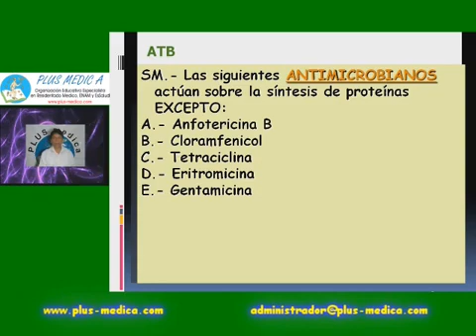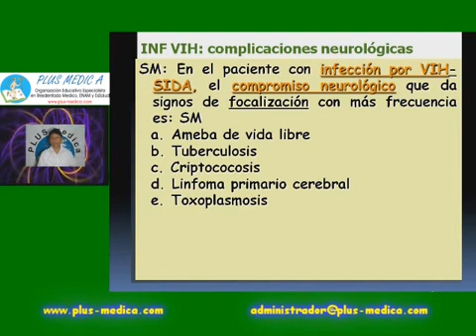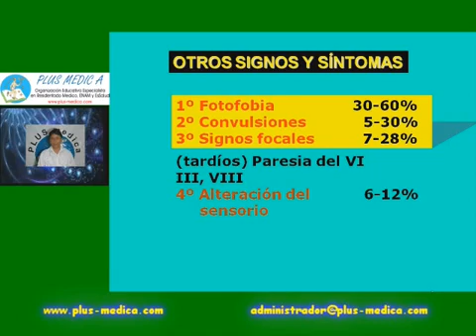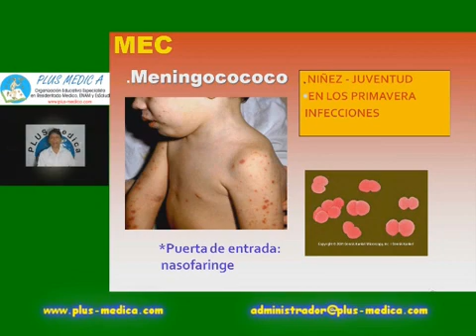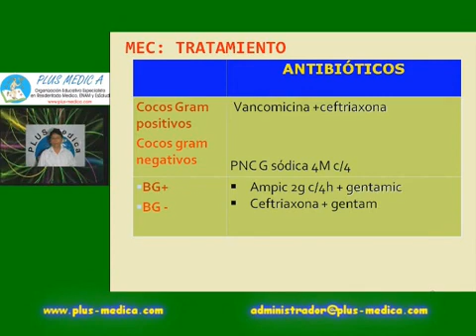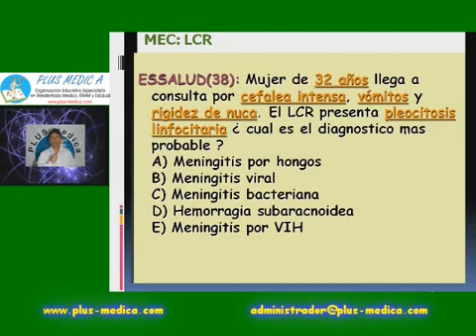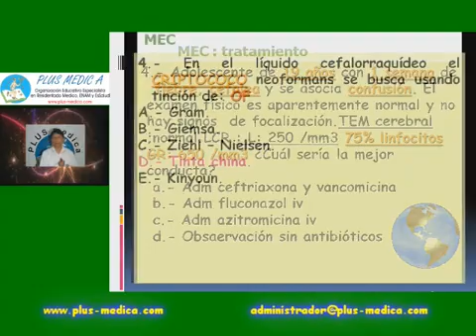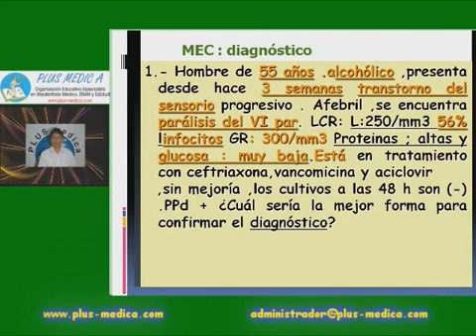Pls med infectologia - 3 INFECTOLOGIA a base preguntas 3